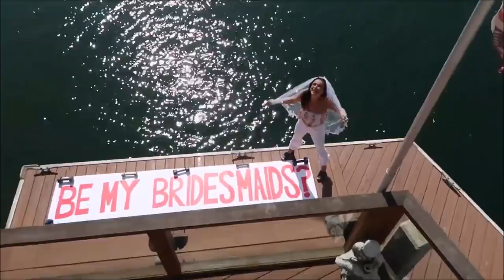Brent & Pierson | 04 Special Wedding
They make such a beautiful couple together, such a beautiful bond, and the marriage suits them perfectly. This may have been just a 24 hour wedding, but I enjoyed putting these scenes together and modifying them to show that they are soul mates. Who knows what the future holds for them.

              Vitamin String Quartet - Senorita